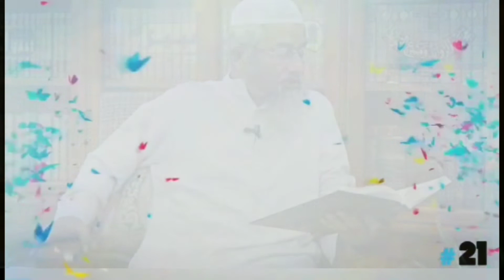করোনা এবং মসজিদে জামায়াত নিয়ে গুরুত্বপূর্ণ নসিহত। আল্লামা মুফতী দিলাওয়ার হুসাইন দাঃবাঃ